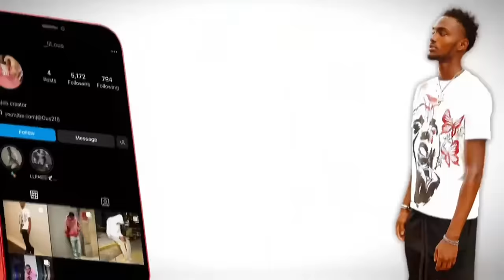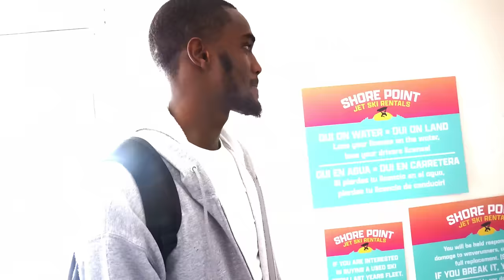Day in The Life of Ous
*I dedicate every aspect of my life to Paris, my brothers, and especially my family, with gratitude to God.